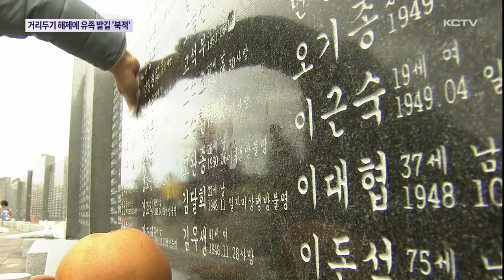거리두기 해제에 4·3 유족 발길 '북적'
앞서 보신것 처럼 4.3 추념식이 3년 만에 정상 진행되면서 유족들의 발길이 이어졌습니다.

오늘 추념식장엔 1만명 이상이 찾은 것으로 추산되고 있는데, 특히, 코로나로 인해 참석이 제한됐던 고령 유족들도 모처럼 평화공원을 찾아 억울하게 숨진 가족들을 위로했습니다.